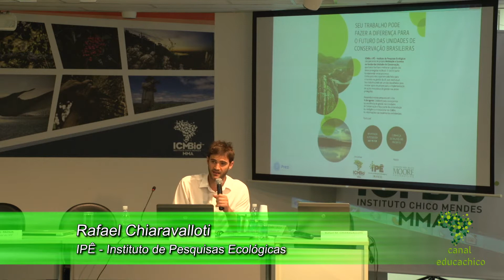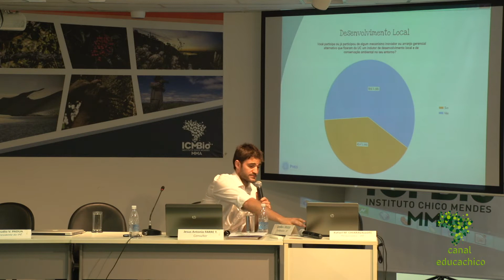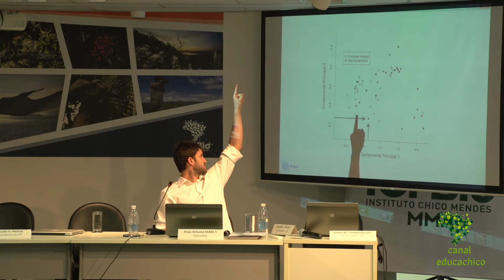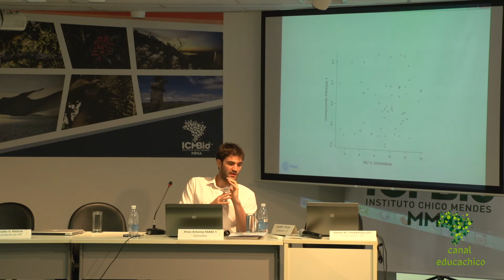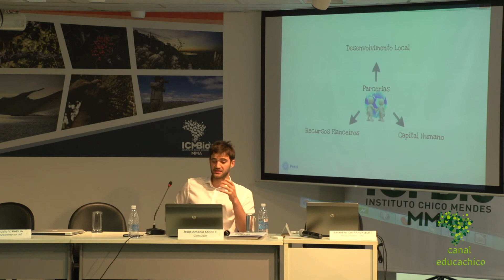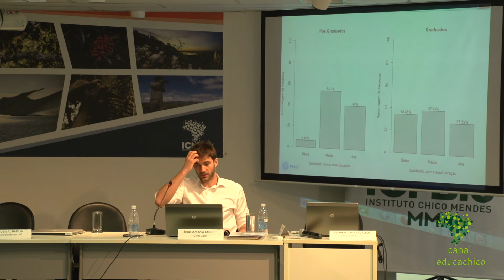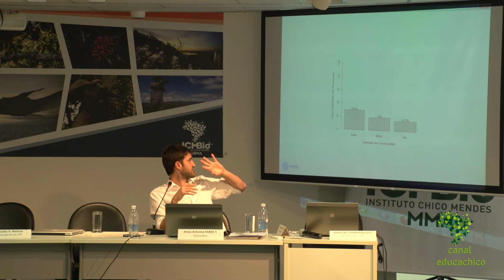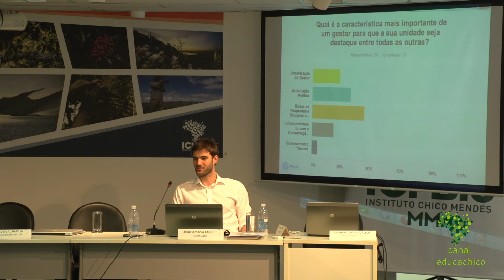Motivação e Sucesso na Gestão de Unidades de Conservação no Brasil - Resultados do levantamento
Disponível em alta definição (1080p) para melhor visualização dos slides.

Palestra com Rafael Chiaravalloti - Resultados do levantamento e diagnóstico de iniciativas existentes - Apresentação do projeto "Motivação e Sucesso na Gestão de Unidades de Conservação no Brasil"